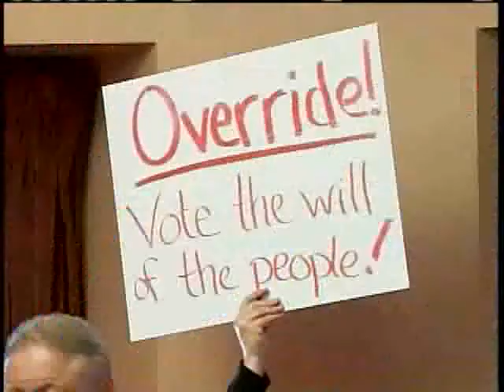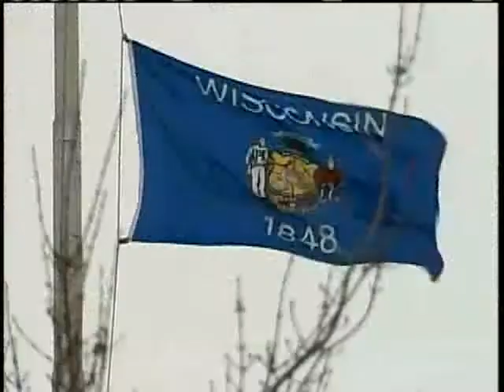Assembly Fails To Override Doyle's DNR Bill Veto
The assembly fails to override Gov. Jim Doyle's veto of a controversial DNR bill.